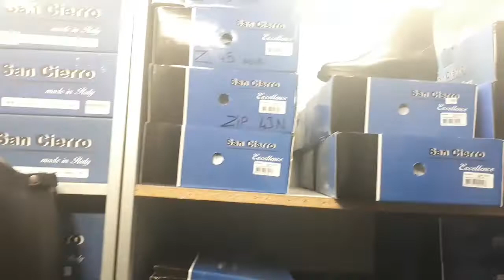Jumping de Nantes 2019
Élisa et Gwendoline deux soeurs et leur 4 équidés Vismina 9ans et giny shetland de 30 mois appartient a élisa et midnight 18 ans ckenzo 6ans appartient a Gwendoline page fb: ღdreams-horsesღ page insta: poneydors ou vismina.et.elisa snapchat: dreams-horses